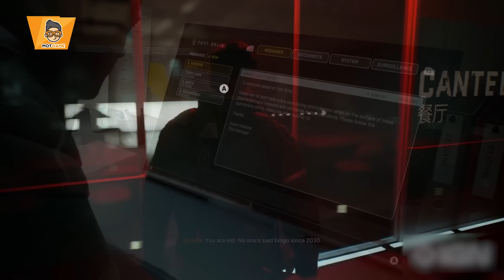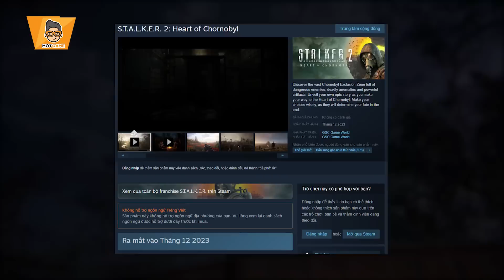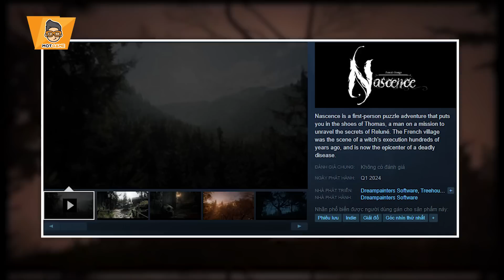Top game kinh dị sắp ra mắt năm 2023/2024 | Mọt Game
Game kinh dị giúp người chơi trải nghiệm được những cảm giác mà họ sẽ không bao giờ có thể tìm thấy được ngoài đời thật (trừ khi bạn ... quá đen) và đem tới sự phấn khích, rùng mình trong từng phân đoạn.
Dưới đây là top những tựa game kinh dị sẽ ra mắt trong thời gian tới để bạn khám phá. Khuyến cáo rằng bạn nên chơi cùng bạn bè và hãy chuẩn bị sẵn cho mình một chiếc chăn, một chiếc đèn pin với một tấm lòng quả cảm nếu bạn có đang ở nhà một mình

✌️Hola hola, bọn mình là Mọt Game. Đây là nơi bọn mình chia sẻ những suy nghĩ về các trò chơi do bản thân tự trải nghiệm hoặc tham khảo từ các nguồn có chủ đề tương tự trên toàn cõi internet. Khung giờ phát sóng của Mọt vào lúc 19h30 thứ 3, thứ 5, thứ 7, chủ nhật hàng tuần